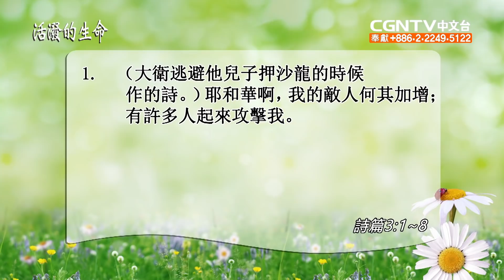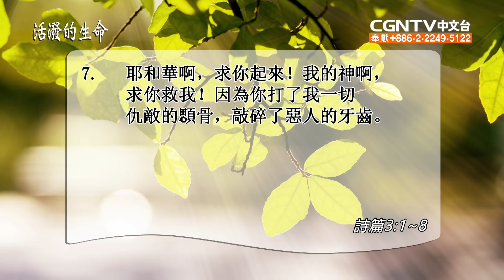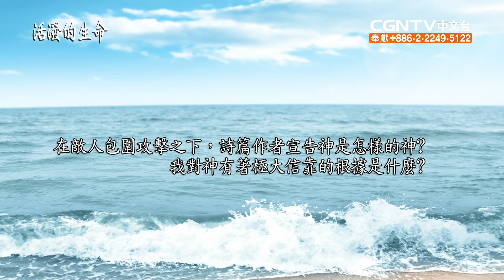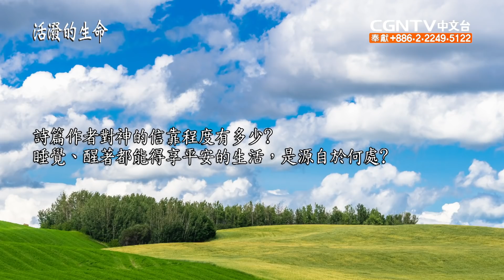[活潑的生命] 20210603 因著全然信靠神 得享無所畏懼的平安 (詩篇3:1~8)